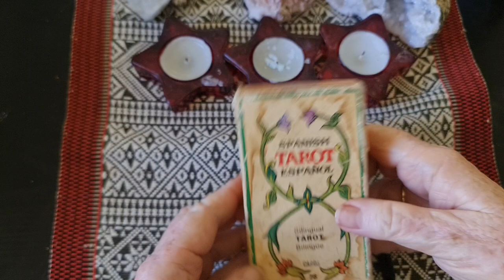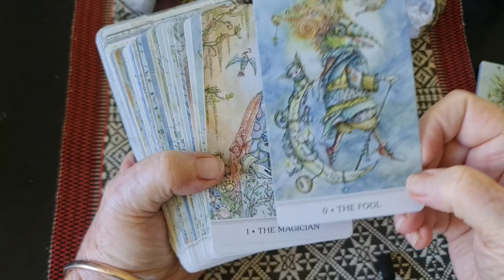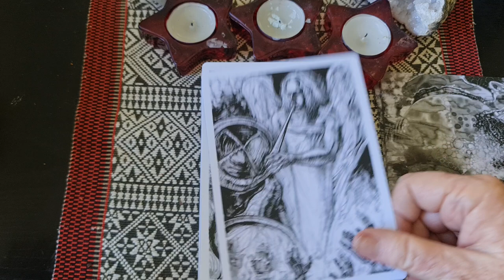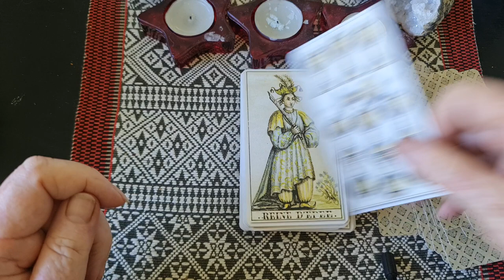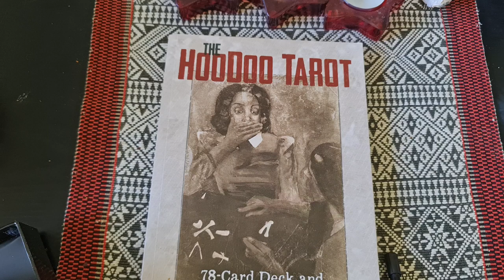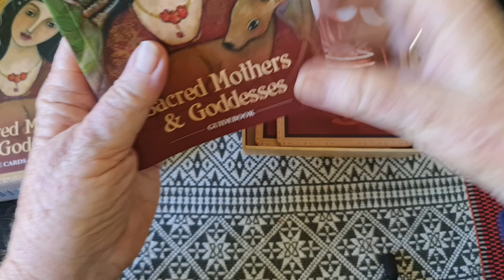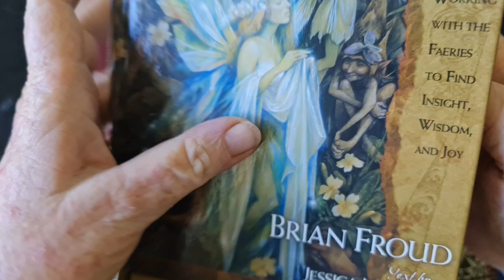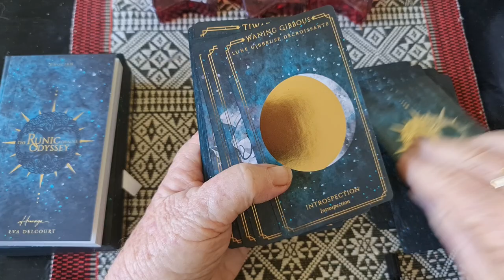my irreplaceabledecks - a VR to Kelly's tag @thetruthinstory channel